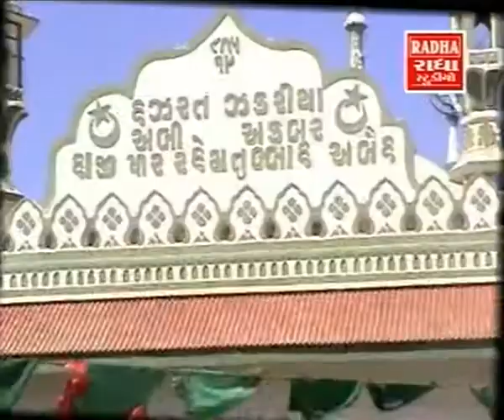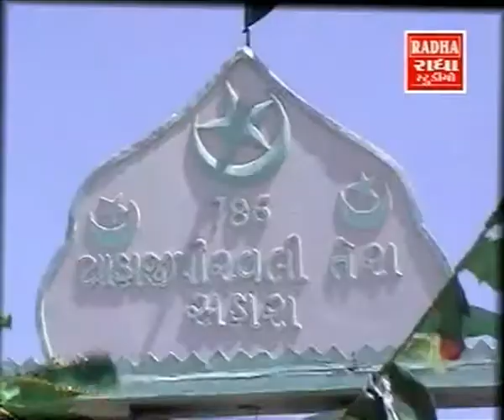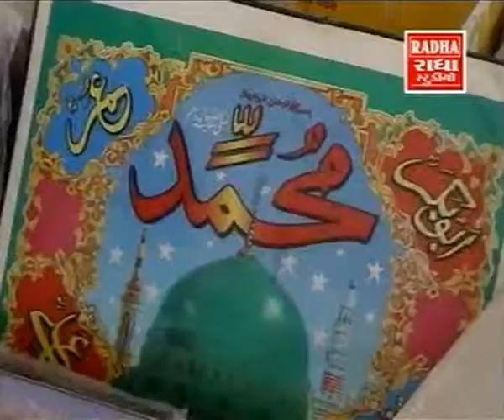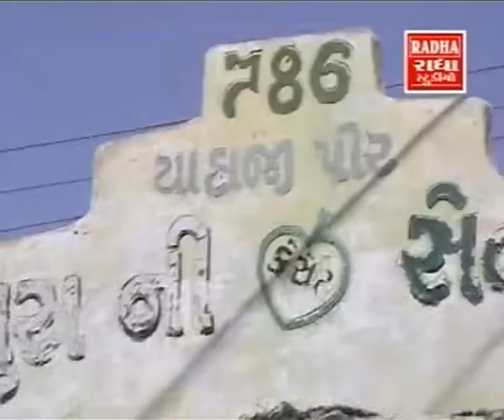Hajipir Darbar Hai - હાજીપીર ના ગીતો | Album - Chalo Chale Hajipir Ke Dar Chale | Hajipir Kutch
Watch and listen to Hajipir Darbar Hai from "Chalo Chale Hajipir Ke Dar Chale," Album Video songs.

Singers: Yunus Shaikh, Sajid Ali, Anwar Haji and Group.